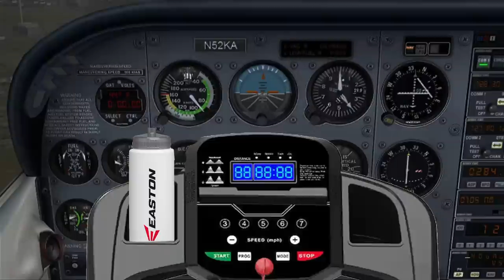5 Planes that SHOULD exist but don't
Ever wonder why we don't have better aircraft suited for addressing all of our aviation needs? Well I am here to answer that question for you. Airplane on a treadmill or a bonanza with a tailwheel, Mooney with a super guppy sized payload. I am diving into all the planes we could have if we put our aviation energy where it belongs.